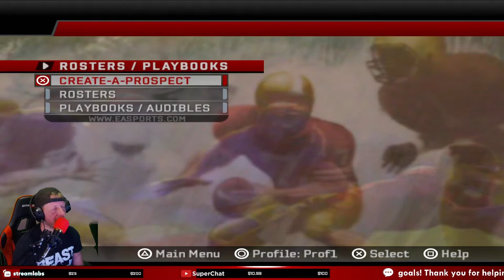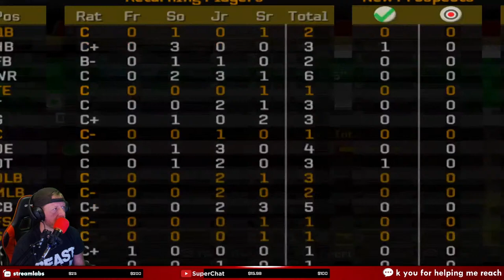🏆 NATIONAL CHAMPIONSHIP | #1 COLORADO VS. #2 OHIO STATE NCAA FOOTBALL 06 NEXT | EP. 27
How does this work? BRM will control both teams using players from the chat. Once these two teams make the National Championship. We will watch together and I'll commentate to see who is the ultimate NCAA NEXT champion and see which supporters get bragging rights!

️️Loyalty Points Guide:

There are FREE rewards the more you watch the channel!
To redeem, type in !store to see all available items on my online points store:

To check how many points you have type in chat box:
!points

To Redeem via Chat:
Type in chat !redeem (!itemhere):

!store to find items